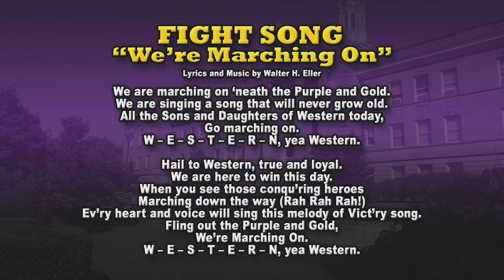2020 WIU Marching Leathernecks